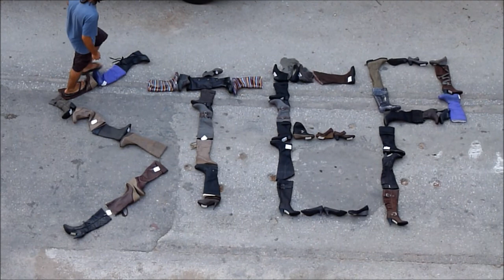STEP kunstructions.wmv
Ze Carrion STEP kunstructions 2011
shoes on road
480x240 cm
remains 2 hours 30 minutes

ephemeral art, sculptorical graffitti